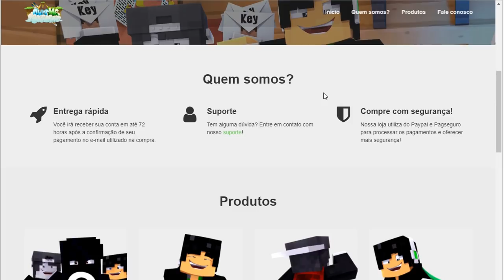JOGUEI COM O KIT BUGADO DO MUHSMC - (Minecraft)